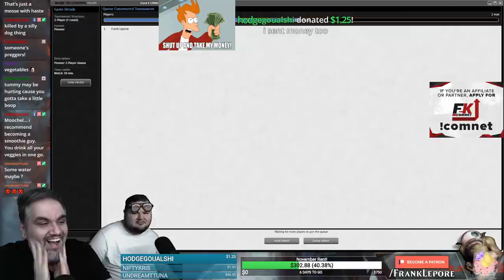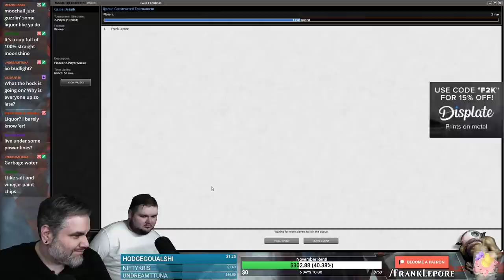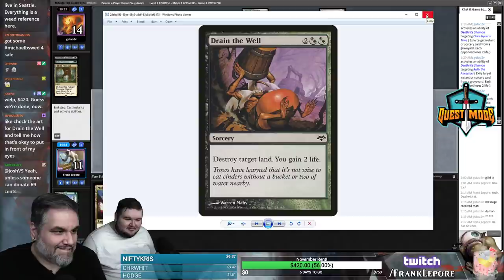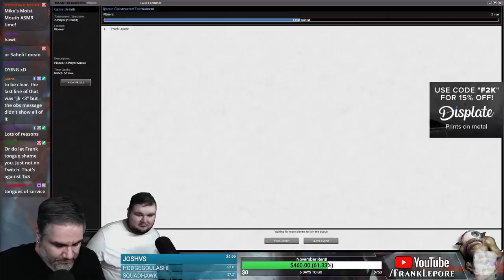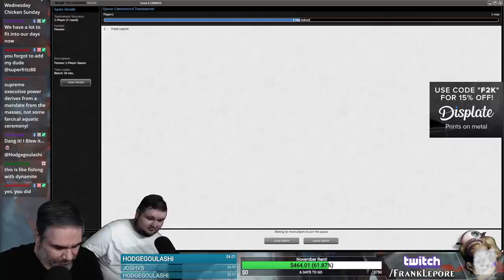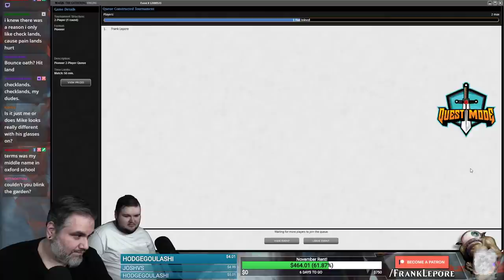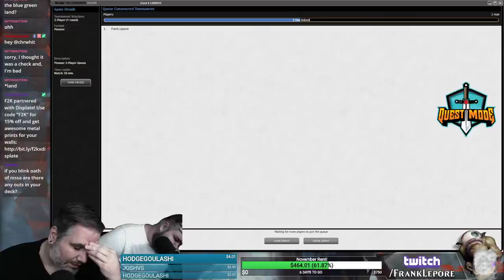(Magic Online) Throne of Eldraine Pioneer Deck Tech: 4C Saheeli Combo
Check out my Twitch profile above or hit me up at for details on how to get me to critique your own deck!

Final Decklist:
4 Arboreal Grazer
4 Botanical Sanctum
4 Stomping Ground
4 Felidar Guardian
4 Gilded Goose
4 Glacial Fortress
2 Mana Confluence
4 Oath of Nissa
4 Oko, Thief of Crowns
4 Once Upon a Time
4 Reflector Mage
4 Saheeli Rai
3 Spell Queller
3 Teferi, Time Raveler
4 Breeding Pool
4 Temple Garden

Sideboard
2 Aether Gust
2 Declaration in Stone
3 Deputy of Detention
3 Knight of Autumn
2 Mystical Dispute
3 Phyrexian Revoker